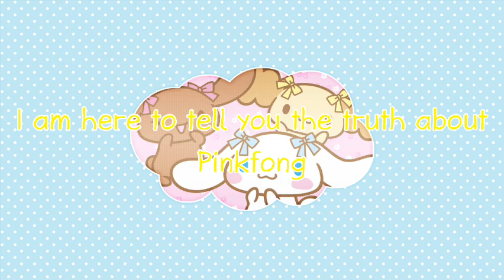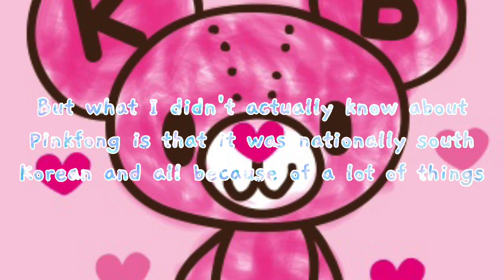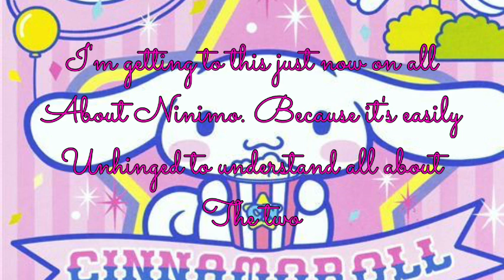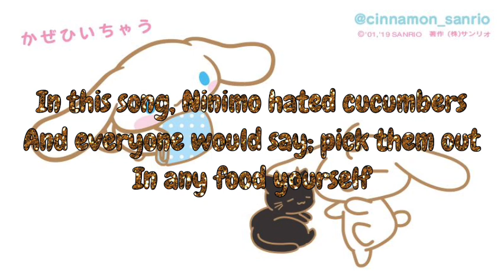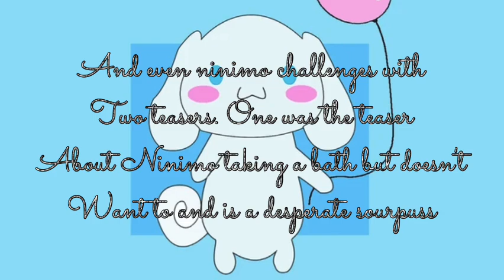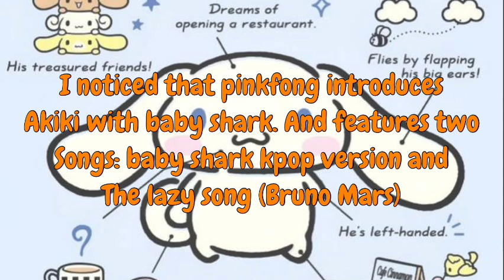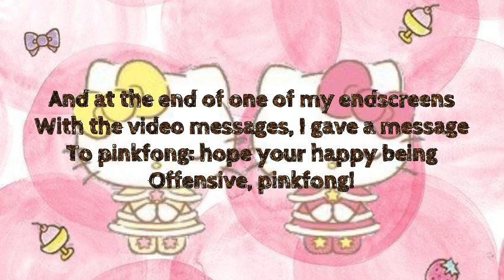The truth about pinkfong (the Kalistas channel broadcast exclusive)